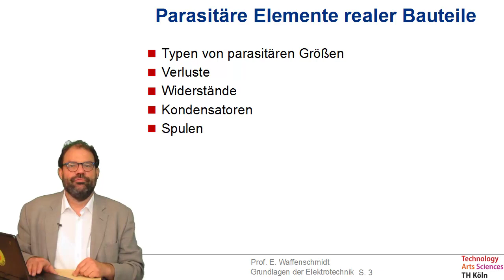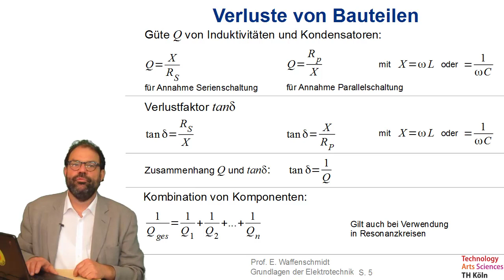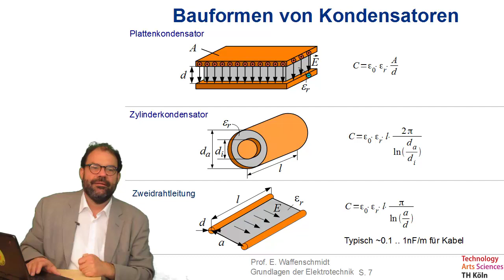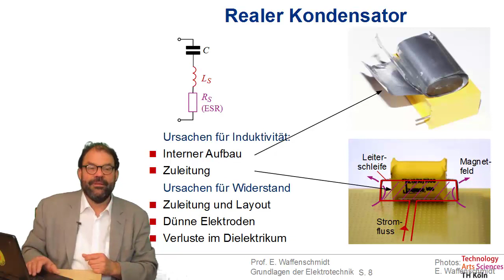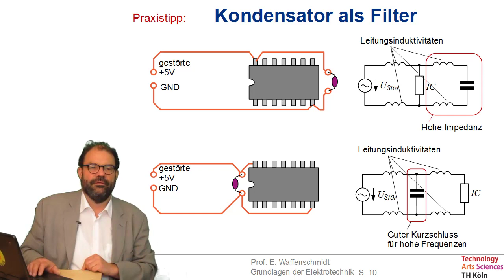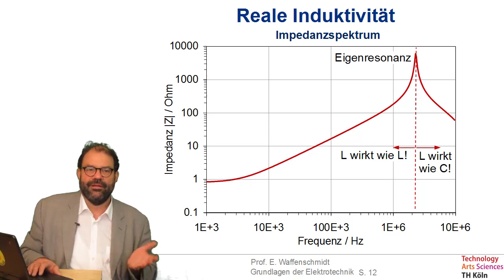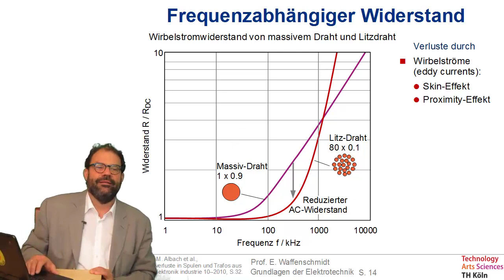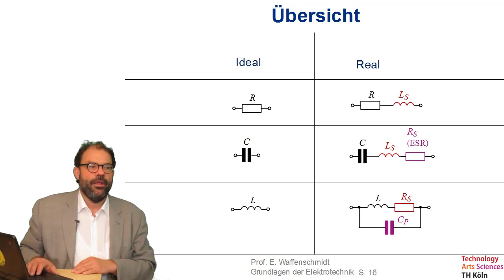Folge 60 zu Grundlagen der Elektrotechnik - Parasitäre Komponenten realer Bauteile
Inhalt dieser Folge:
- Typen von parasitären Größen
- Verluste
- Widerstände
- Kondensatoren
- Spulen